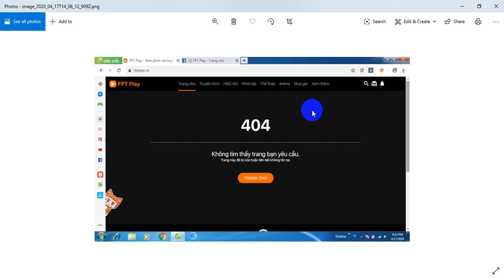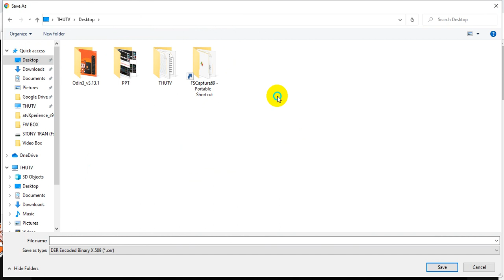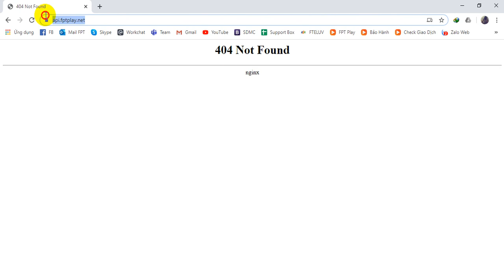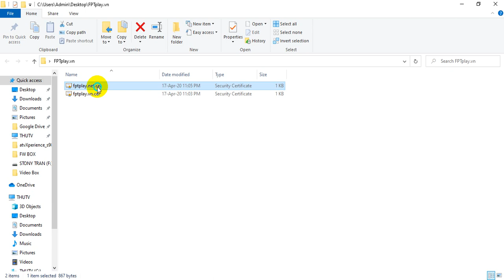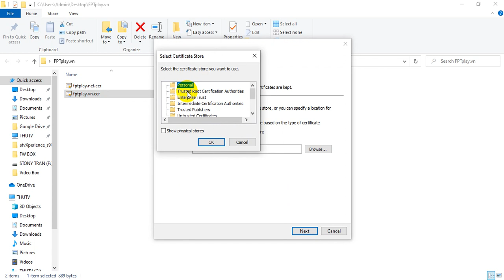Hướng dẫn sửa lỗi truy cập trang web fptplay.vn trên win7 lỗi 404 Không tìm thấy trang bạn yêu cầu.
Mình gửi thêm link chứng chỉ từ máy tính của mình, nếu bạn nào không làm được có thể tải về sau đó install như mình đã hướng dẫn nha. Xin cảm ơn!